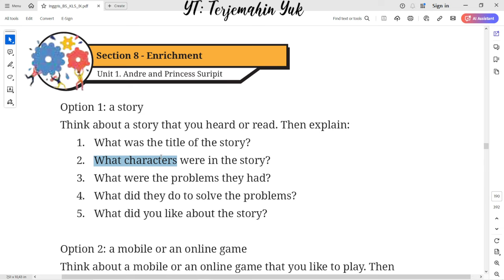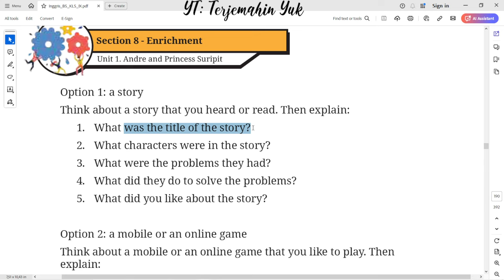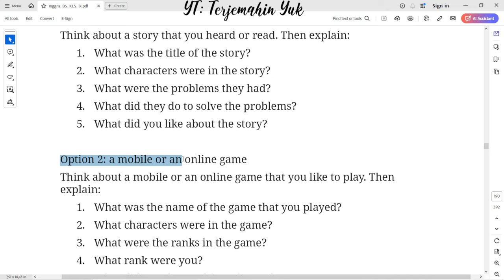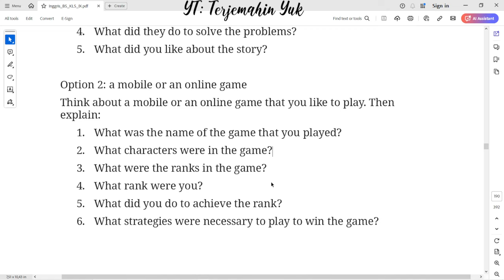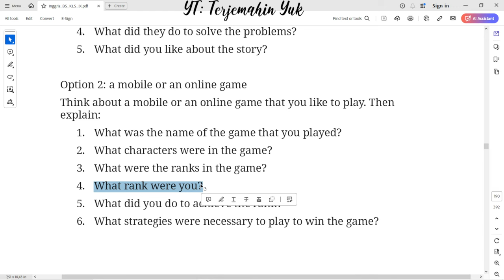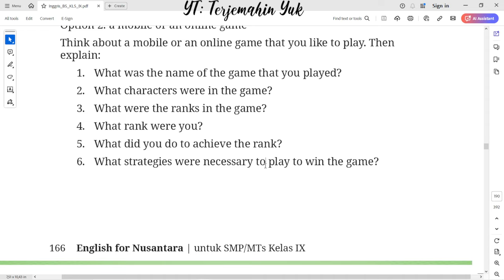Hal. 166 kelas 9 Terjemahan Buku Bahasa Inggris SMP / MTs Kurikulum Merdeka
Section 8 - Enrichment
Option 1: a story
Option 2: a mobile or an online game
terjemahin yuk
terjemahinyuk
terjemahkan yuk
Tingkat Lanjut
kunci jawaban
belajar bahasa inggris
pelajaran
halaman .